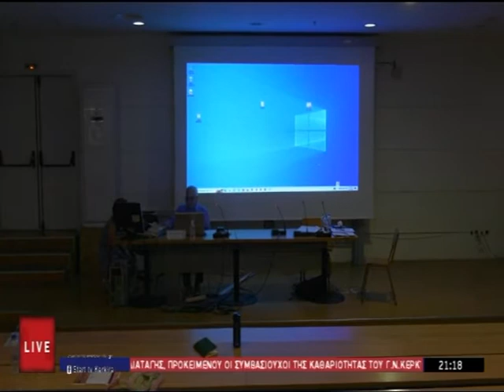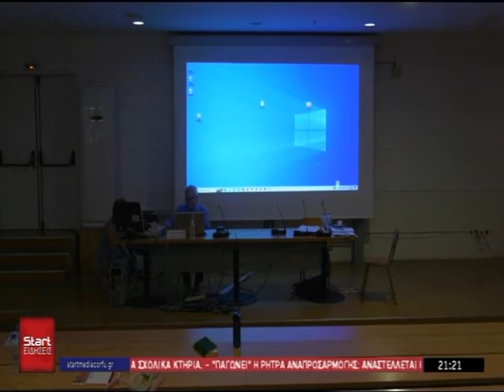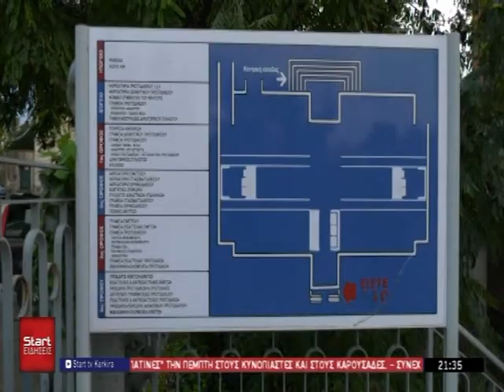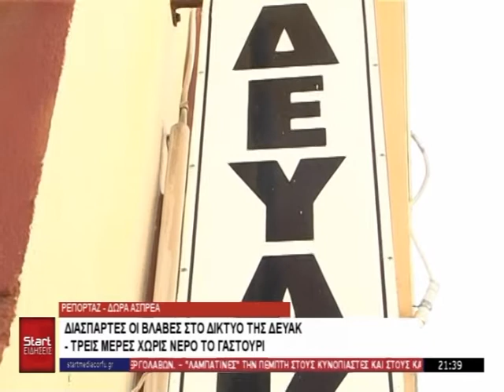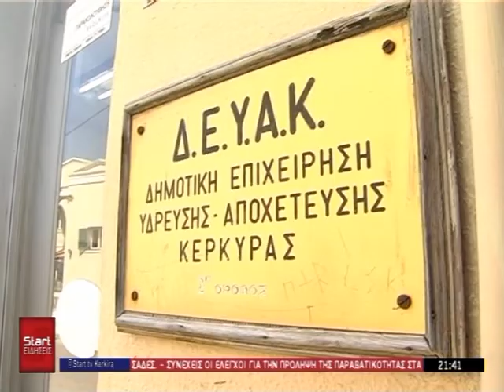ΚΕΝΤΡΙΚΟ ΔΕΛΤΙΟ 23 06 2022